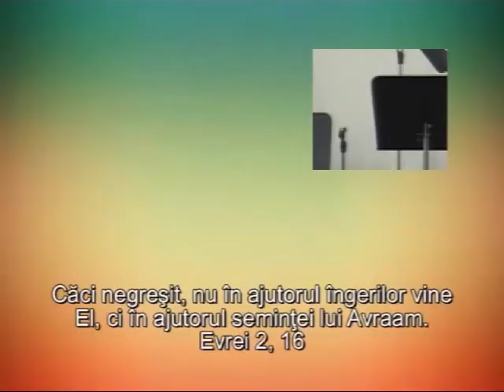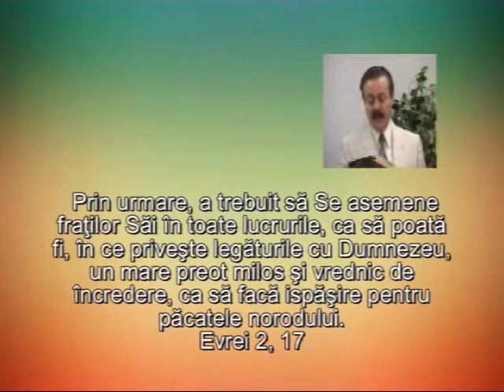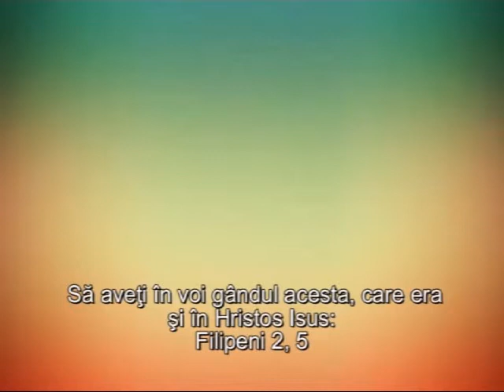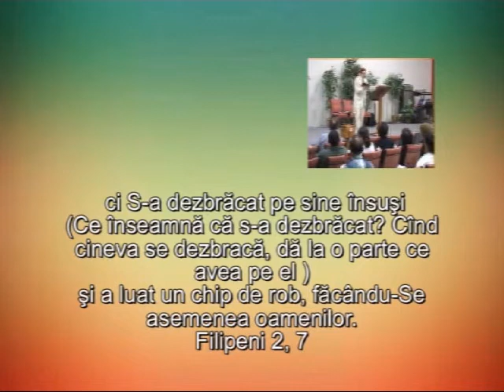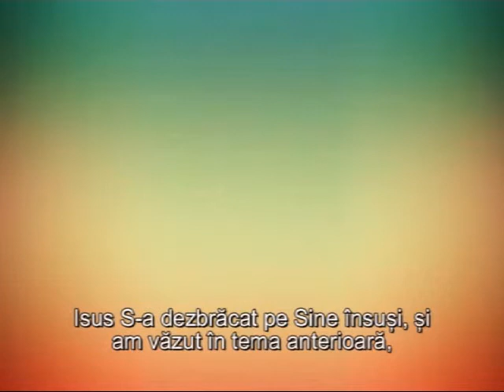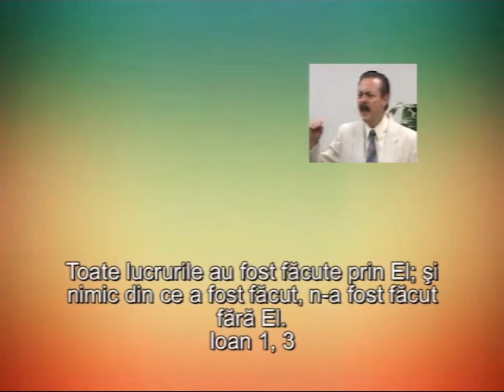Solia 1888 parte 1-6 pastor Hugo R Gambetta